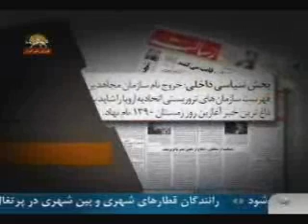رسانه هاي رژيم وچنته خالي دربرابر مقاومت ايران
راستش نوشته هاي اين رسانه ها بيشتر بدرد طنز برنامه هاي ما ميخورد تا ارزش رسانه اي داشته باشد حال گوش كنيد ...
سيماي آزادي12دي90